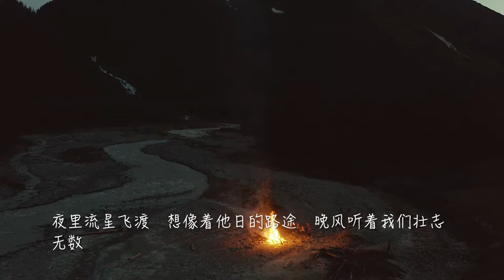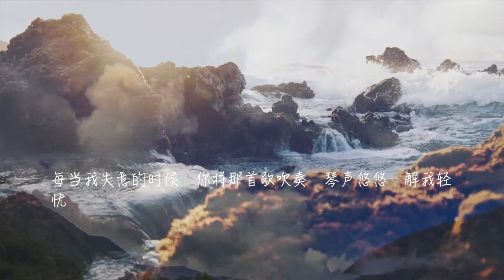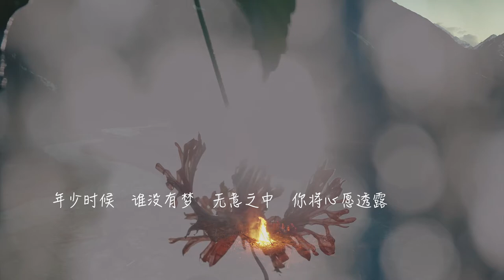【细水长流】词 梁文福 朗读 纪展雄 演唱 罗豪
年少时候　谁没有梦　无意之中　你将心愿透露
就在你生日的时候　我将小小口琴送　最难忘记　你的笑容
友情的细水慢慢流　流进了你我的心中
曾在球场边为你欢呼　你跌伤我背负
夜里流星飞渡　想像着他日的路途　晚风听着我们壮志无数

年少时候　谁没有愁　满腔愤慨　唯有你能听得懂
每当我失意的时候　你将那首歌吹奏　琴声悠悠　解我轻忧

岁月的细水慢慢流　流到了别离的时候
轻拍你的肩　听我说朋友不要太惆怅
霓虹纵然再嚣张　我们的步履有方向　成败不论切莫将昔日遗忘

多年以后　又再相逢　我们都有了疲倦的笑容
问一声我的朋友　何时再为我吹奏　是否依旧　是否依旧

人生的际遇千百种　但有知心长相重
人愿长久　水愿长流　年少时候

37.2度杂货店 Youtube 粉丝大优惠
独家享看超过 150张专辑：